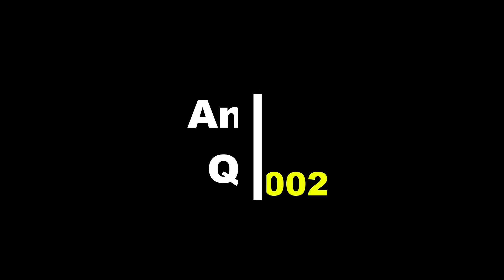Filmes de Anthony Quinn - Parte 2(1959 - 2002).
Anthony Quinn, nascido Antonio Rudolfo Oaxaca Quinn (Chihuahua, 21 de abril de 1915 — Boston, 3 de junho de 2001) foi um premiado ator norte-americano nascido no México.

1- Minha Vontade é Lei (1959)
Título original: Warlock
Diretor:  Edward Dmytryk
Elenco:  Richard Widmark, Henry Fonda, Anthony Quinn

2- Duelo de Titãs (1959)
Título original: Last Train from Gun Hill
Diretor:  John Sturges
Elenco: Kirk Douglas, Anthony Quinn, Carolyn Jones

3- O Pistoleiro e a Bela Aventureira (1960)
Título original: Heller in Pink Tights
Diretor:  George Cukor
Elenco: Sophia Loren, Anthony Quinn, Margaret O'Brien

4- Sangue Sobre a Neve (1960)
Título original: The Savage Innocents
Diretor:  Nicholas Ray
Elenco:  Anthony Quinn, Yôko Tani, Peter O'Toole

5- Retrato em Negro (1960)
Título original: Portrait in Black
Diretor:  Michael Gordon
Elenco: Lana Turner, Anthony Quinn, Richard Basehart

6- Os Canhões de Navarone (1961)
Título original: The Guns of Navarone
Diretor:  J. Lee Thompson
Elenco: David Niven, Gregory Peck, Anthony Quinn

7- Barrabás (1961)
Título original: Barabbas
Diretor:  Richard Fleischer
Elenco:  Anthony Quinn, Silvana Mangano, Arthur Kennedy

8- Lawrence da Arábia (1962)
Título original: Lawrence of Arabia
Diretor:  David Lean
Elenco: Peter O'Toole, Alec Guinness, Anthony Quinn

9- A Voz do Sangue (1964)
Título original: Behold a Pale Horse
Diretor:  Fred Zinnemann
Elenco:  Gregory Peck, Anthony Quinn, Omar Sharif

10- Zorba, o Grego (1964)
Título original: Alexis Zorbas
Diretor:  Michael Cacoyannis
Elenco:  Anthony Quinn, Alan Bates, Irene Papas

11- Vendaval em Jamaica (1965)
Título original: A High Wind in Jamaica
Diretor: Alexander Mackendrick
Elenco:  Anthony Quinn, James Coburn, Dennis Price

12- A Patrulha da Esperança (1966)
Título original: Lost Command
Diretor: Mark Robson
Elenco:  Anthony Quinn, Alain Delon, George Segal

13- A 25ª Hora (1967)
Título original: La vingt-cinquième heure
Diretor:  Henri Verneuil
Elenco:  Anthony Quinn, Virna Lisi, Grégoire Aslan

14- Os Canhões de San Sebastian (1968)
Título original: La bataille de San Sebastian
Diretor:  Henri Verneuil
Elenco:  Anthony Quinn, Anjanette Comer, Charles Bronson

15- Mago, O Falso Deus (1968)
Título original: The Magus
Diretor: Guy Green
Elenco: Anthony Quinn, Michael Caine, Candice Bergen

16- As Sandálias do Pescador (1968)
Título original: The Shoes of the Fisherman
Diretor:  Michael Anderson
Elenco:  Anthony Quinn, Laurence Olivier, Oskar Werner

17- Caminhando Sob a Chuva de Primavera (1970)
Título original: A Walk in the Spring Rain
Diretor: Guy Green
Elenco:  Ingrid Bergman, Anthony Quinn, Fritz Weaver

 18- Rápidos, Brutos e Mortais (1973)
Título original: Los amigos
Diretor:  Paolo Cavara
Elenco:  Franco Nero, Anthony Quinn, Pamela Tiffin

19- A Morte do Chefão (1973)
Título original: The Don Is Dead
Diretor:  Richard Fleischer
Elenco:  Anthony Quinn, Frederic Forrest, Robert Forster

20- Maomé - O Mensageiro de Alá (1976)
Título original: The Message
Diretor:  Moustapha Akkad
Elenco:  Anthony Quinn, Irene Papas, Michael Ansara

21- O Magnata Grego (1978)
Título original: The Greek Tycoon
Elenco:  Anthony Quinn, Jacqueline Bisset, Raf Vallone

22- Caravanas (1978)
Título original: Caravans
Diretor:  James Fargo
Elenco:  Anthony Quinn, Michael Sarrazin, Christopher Lee

23- Passageiros do Inferno (1979)
Título original: The Passage
Elenco:  Anthony Quinn, James Mason, Malcolm McDowell

24- O Leão do Deserto (1980)
Título original: Lion of the Desert
Diretor:  Moustapha Akkad
Elenco:  Anthony Quinn, Oliver Reed, Rod Steiger

25- Alto Risco (1981)
Título original: High Risk
Diretor:  Stewart Raffill
Elenco:  James Brolin, Anthony Quinn, Lindsay Wagner

26- A Salamandra (1981)
Título original: The Salamander
Diretor:  Peter Zinner
Elenco:  Franco Nero, Anthony Quinn, Martin Balsam

27- Vingança (1990)
Título original: Revenge
Diretor:  Tony Scott
Elenco:  Kevin Costner, Anthony Quinn, Madeleine Stowe

28- Febre da Selva (1991)
Título original: Jungle Fever
Diretor:  Spike Lee
Elenco: Wesley Snipes, Annabella Sciorra, Anthony Quinn

29- Mamãe Não Quer que Eu Case (1991)
Título original: Only the Lonely
Diretor:  Chris Columbus
Elenco:  John Candy, Maureen O'Hara, Anthony Quinn

30- O Último Grande Herói (1993)
Título original: Last Action Hero
Diretor:  John McTiernan
Elenco:  Arnold Schwarzenegger, F. Murray Abraham,  Anthony Quinn

31- Caminhando nas Nuvens (1995)
Título original: A Walk in the Clouds
Diretor:  Alfonso Arau
Elenco:  Keanu Reeves, Aitana Sánchez-Gijón, Anthony Quinn

32-  Missão Perigosa (2002)
Título original: Avenging Angelo
Diretor:  Martyn Burke
Elenco:  Sylvester Stallone, Madeleine Stowe, Anthony Quinn